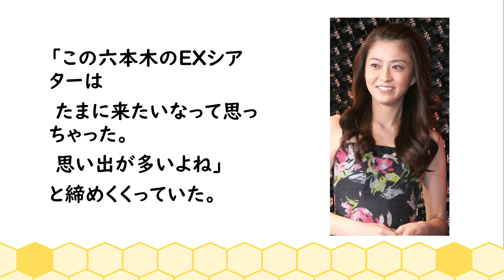【海老蔵】麻央が座ってた席、懐かしい。六本木のEXシアターでの最期の観覧。今も僕の心の中にいる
自身のYouTube
チャンネルを更新。

「懐かしい･･･」
と切り出し、

3年ぶりに上演した
六本木EXシアターの
劇場についての
思い出を語っていた。

「座頭市が2017年2月で
 麻央が2017年6月22日に
 旅立っちゃってるから」

「1月の演舞場も
 彼女は
 見に来れなかったのよ」
と回想し、

「2016年の年末も
 なかなか見に来れなくて」
「約1年ぶりくらいに
 僕の歌舞伎を見てくれた」

「凄いいろんな事を
 言ってくれたの」
「麻央が座ってた席も覚えてて
 すっごい懐かしくてヤバイ」

「この六本木のEXシアターは
 たまに来たいなって思っちゃった。
 思い出が多いよね」
と締めくくっていた。

「EXシアターでは
 麻央さんの思い出が
 いっぱいあるでしょうね」
「れいかちゃん、かんげん君の
 健康と成長を願ってます」

▼EBIZO TIMES
⇒SNSや活動を丸ごと！